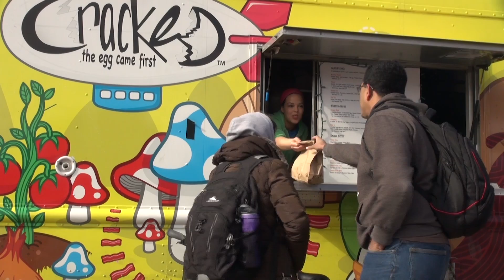CRACKED_SR_VO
(ANCHOR LEAD)
BREAKFAST FOOD TRUCK CRACKED HAS BEEN DRIVING AROUND THE UNIVERSITY OF ILLINOIS CAMPUS SINCE 2012. THIS YEAR THE OWNERS ANNOUNCED CRACKED WILL BE GETTING A NEW PERMANENT LOCATION INDOORS.

(TAKE VO: CRACKED_SR.mov)

STUDENTS LINE UP OUTSIDE TO GET A TASTE OF THE POPULAR BREAKFAST FOOD FROM THE CRACKED FOOD TRUCK. THIS WINTER BREAK CRACKED ANNOUNCED THAT THEY WILL BE MAKING THE MOVE INTO THE PERMANENT LOCATION WHERE ANTONIO'S PIZZA USED TO BE.

FOR THE PAST FIVE YEARS CRACKED HAS BEEN SERVING UP BREAKFAST FOODS AT ALL TIMES OF THE DAY. THIS TINY TRUCK'S POPULAR ITEMS INCLUDE BREAKFAST SANDWICHES, WRAPS, BURRITOS AND TATER TOTS.

THE TRUCK SITS ON INTERSECTIONS ON URBANA STREETS AND OUTSIDE JOE'S BREWRY. CRACKED WAS CREATED BY TWO UNIVERSITY OF ILLINOIS GRADUATES WHO WANTED TO BRING BREAKFAST FOOD TO STUDENTS AT ALL TIMES OF THE DAY. OWNER DANIEL KRAUSE TOOK TO TWITTER TO ANNOUNCE THE MOVE FROM THE TRUCK TO THE POPULAR GREEN STREET LOCATION. KRAUSE SAYS THIS IS HIS DREAM BECOMING REALITY.